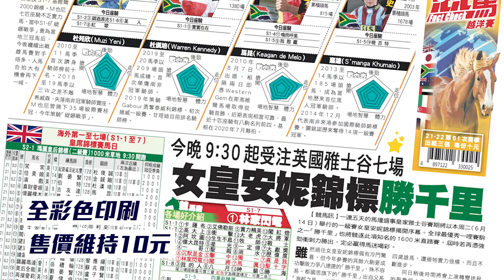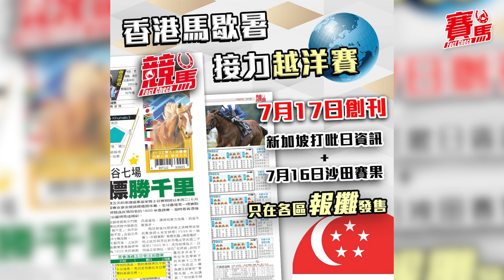煞科日潘頓頭馬4:0完勝莫雷拉 全季136WIN總獎金1.8億元五度奪冠軍騎師！蔡明紹55WIN得告東尼獎 潘明輝爆季內最冷頭馬！蘇保羅贏興高采烈告別香港！CC中文字幕#賽馬FactCheck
一年容易又煞科！21/22年度馬季今天（7月16日）告一段落，三個最受關注獎項先後名花有主，潘頓、羅富全及蔡明紹分別贏得冠軍騎師、練馬師及告東尼獎，頭馬數字依次是136、90及55場。當中，羅富全及蔡明紹同樣首奪相關殊榮，潘頓則是第五度稱王，個人全日頭馬四比零完勝莫雷拉，可謂贏馬兼贏面子。另外，蘇保羅煞科日贏「興高采烈」散倉，應景不過！新馬季定於9月11日星期日揭幕，《競馬》約定馬迷到時再競馬！

記得Follow 晒我哋Channel：
《競馬》── 由一群資深馬經編採精英製作，一份熟悉的馬經原班人馬全力打造，繼續服務廣大馬迷。